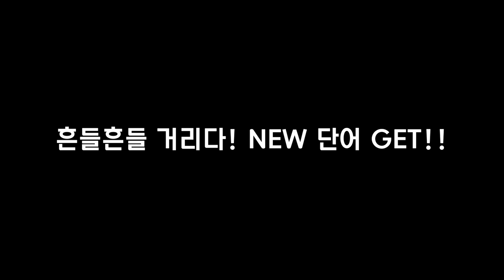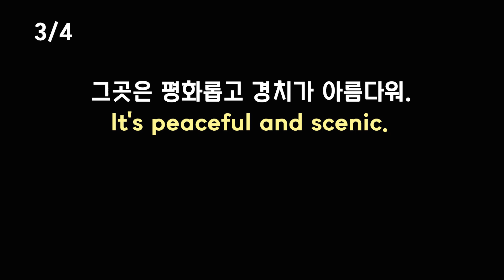[ 몰라서 발음 못하는 나라와 도시] + I've been to - 세가영+엄쌤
[오늘 강의 - 오늘은 굉장히 관광지로 유명하고 자주 찾는 나라와 도시이지만, 제대로 발음을 알고 있는 사람이 매우 드문 도시와 나라이름을 배워 보도록 할 거예요. 그 외에도 각 도시가 가지고 있는 분위기들, 고즈넉한지 풍경이 예쁜지 활기찬 곳인지 도회적인 곳인지를 이야기하는 패턴과 표현들을 함께 외워 두도록 할 거예요!]

유튜브 댓글을 활용해 주세요.